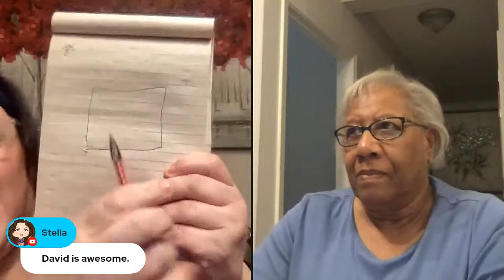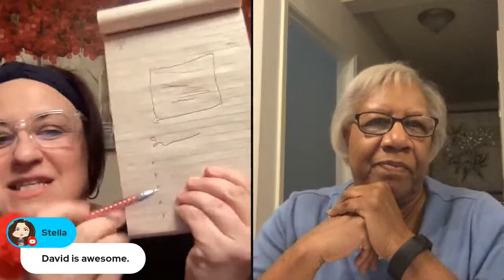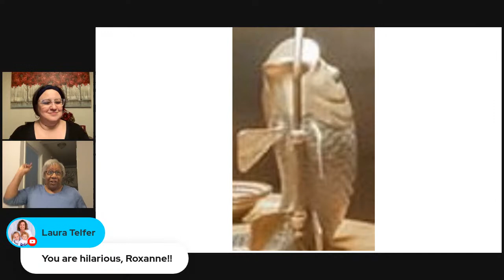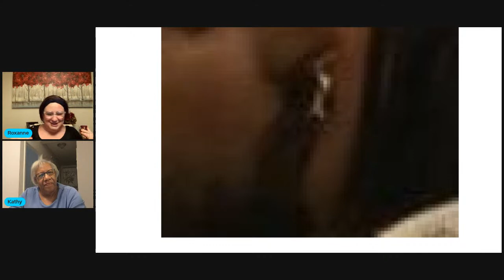The Way Home Live Recap 1.9 with David Webster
Join the chat with David Webster, teen Elliot of The Way Home. Then Kathy & Roxanne will recap episode 1.9. Get your questions and theories ready to share on Monday, March 20 at 8 pm EST.

PC: Hallmark Crown Media
Thank you David Webster for the headshot.